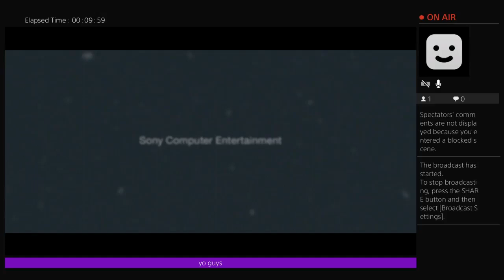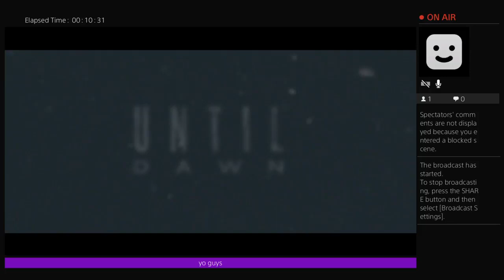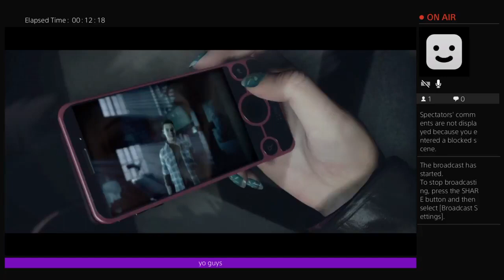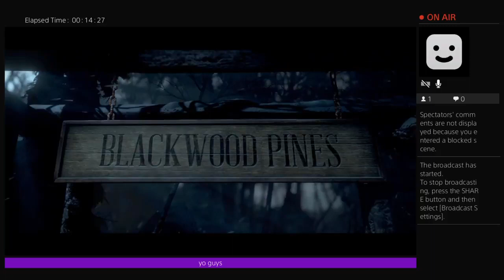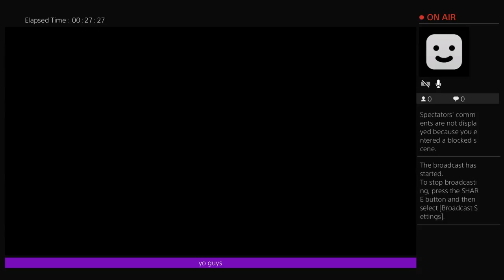until dawn ps4